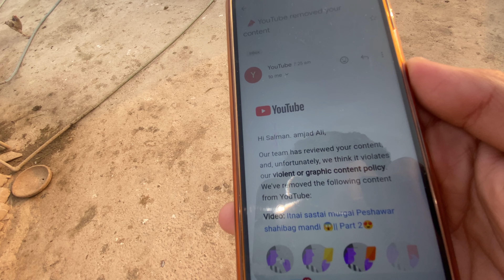Hamara bara channel delete ho gaya 😭😭|| plz aise galte ap na karai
Assalam o Alaikom friends
           I ∞ I am completelv committed to being here for vou. building a community of animal lovers who want to see pet-related stuff is what I'm
fo you will enjoy watching the pet vlogs I will be giving, along with all the fact pertaining to birds and animals.I hope that vou will think of me. This is iust beginning to make my channel popular.I want you all become involved with our family. This will give me more energy to work and perform to the best of my ability so l'm asking everyone to subscribe my channel and tell their friends and family about it.thanks again my viewers have a nice day @